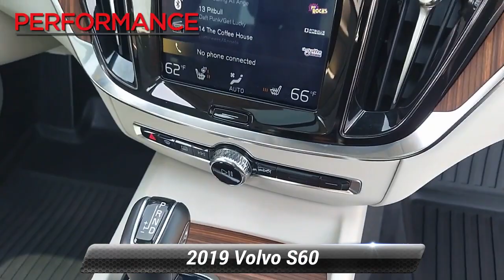Used 2019 Volvo S60 Momentum, Sinking Spring, PA V219112A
Performance Toyota Volvo

2019 Volvo S60 21/32 City/Highway MPGAwards:* 2019 KBB.com 10 Best Luxury Cars Under $35,000

[RLVID:12943:6185565dee233a66:48173f72e191467c:1]